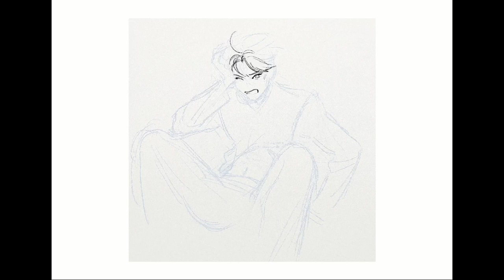Stray Kids Side Effects Felix-SPEEDPAINT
Tool&APP: Ipad pro/Procreate